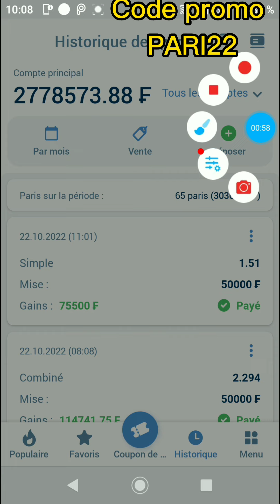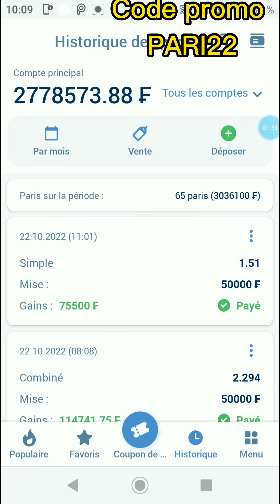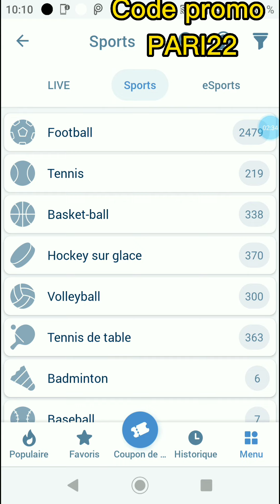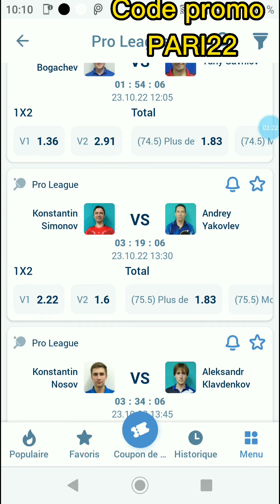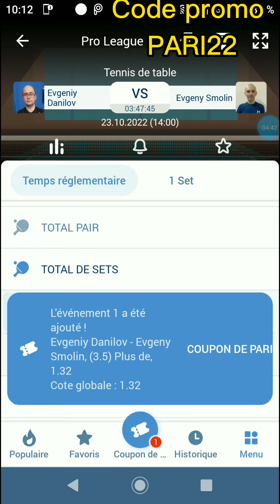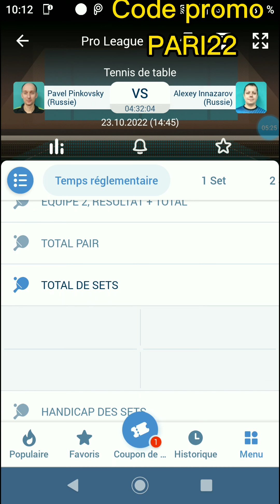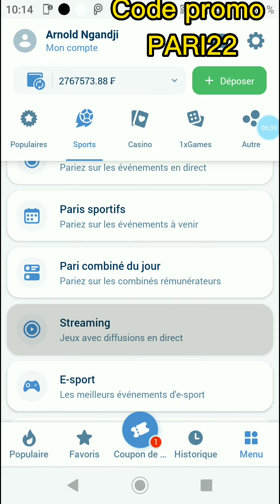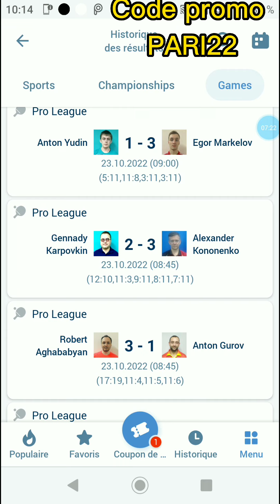1xbet GAGNER BEAUCOUP D'ARGENT AVEC CETTE FAILLE DU TENNIS DE TABLE EN 2022/2023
1xbet GAGNER BEAUCOUP D'ARGENT AVEC CETTE FAILLE DU TENNIS DE TABLE EN 2022/2023

1XBET PARIS SPORTS AGENCY

Paris sportifs

1xBet propose des paris supplémentaires sur des événements spécifiques: handicap européen, score exact, progression du jeu, plus / moins, première équipe à marquer, etc. Nous avons également une large sélection de paris sur les matchs internationaux au niveau des clubs et des pays.

1xBet propose des paris individuels, combinés et système.

ASSISTANCE

DÉPÔTS / RETRAITS

1xbet vous partez dans la section promotion de
1 x bet et là vous cliquez sur le p en haut à
1xbet et à parier sur 1xbet sans argent le code
1xbet permet de parier sur 1xbet gratuitement
1xbet sans argent.